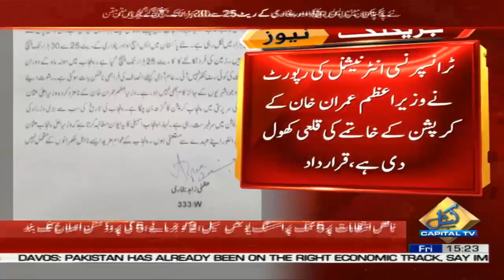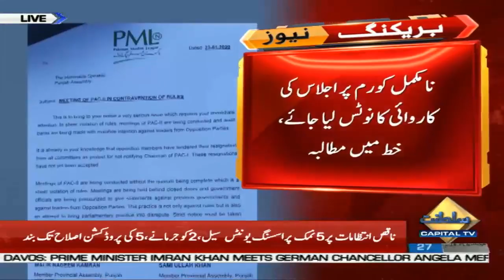Uzma Bukhari submits resolution seeking resignation of Usman Buzdar in Punjab Assembly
Pakistan Muslim League-Nawaz (PML-N) leader Uzma Bukhari submits resolution seeking resignation of Usman Buzdar in Punjab Assembly